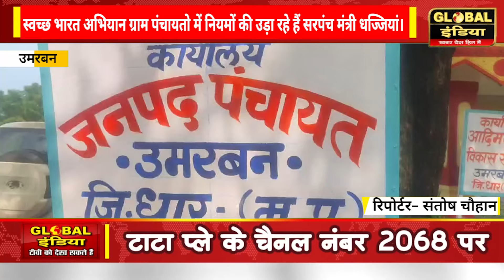स्वच्छ भारत अभियान ग्राम पंचायतो में नियमों की उड़ा रहे हैं सरपंच मंत्री धज्जियां।